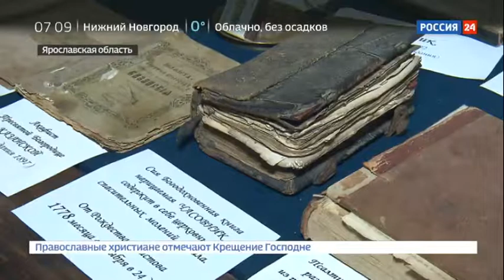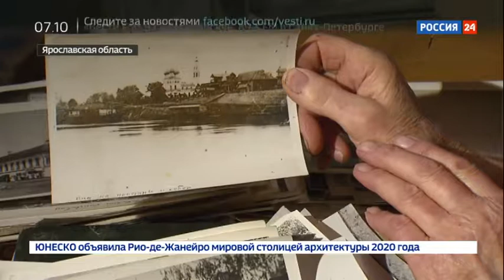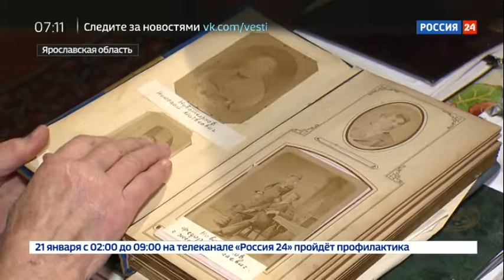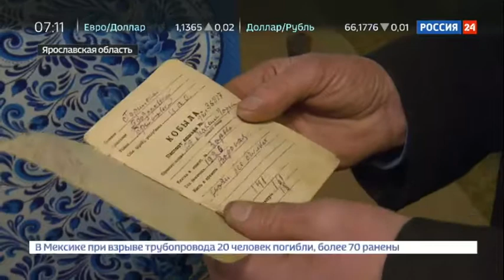Неутомимый священник возрождает ярославскую глубинку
Священник в Ярославской области занимается возрождением села. Стараниями отца Анатолия Денисова созданы два музея - коллекцию для них он собирал лично. Чем еще живет русская глубинка?